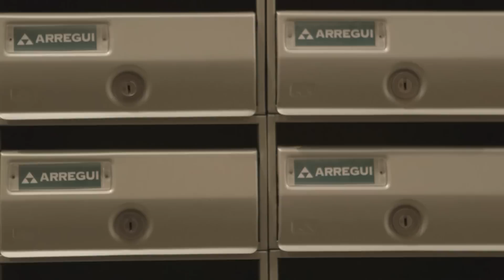Autonomo eta enpresentzako ORAIN finantzaketa plana spotaren making of-a